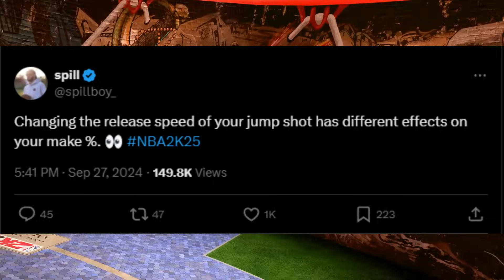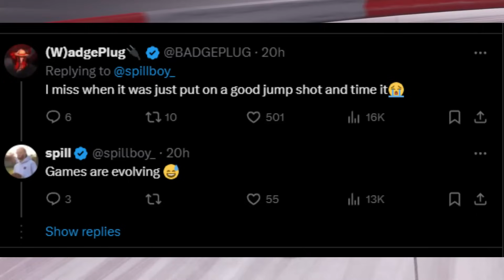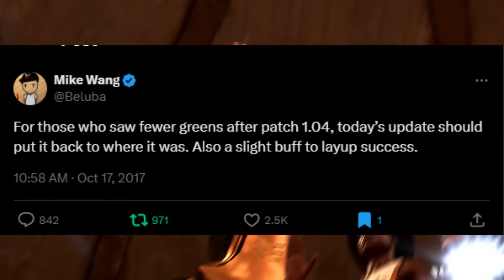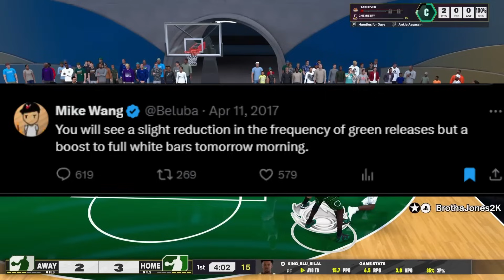NBA 2K25 MIGHT BE COOKED..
NBA 2K25 SHOOTING is COOKED..